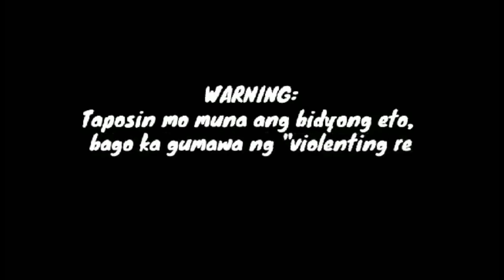SA WAKAS NATULOY NA RIN ANG PAG-IISANG DIBDIB NG SIKAT NA AKTRES AT AKTOR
HINDI INAKALA NG LAHAT NA NGAYON PALA ANG KASAL NG SIKAT NA AKTOR AT AKTRES. ALAMIN ANG BUING DETALYE.

AT KUNG GUSTO NIYO NG IBANG DETALYE TUNGKOL SA MGA PABORITO NIYONG ARTISTA ICLICK NIYO LANG ANG LINK NA NASA IBABA;